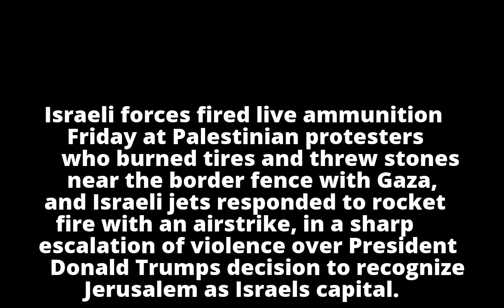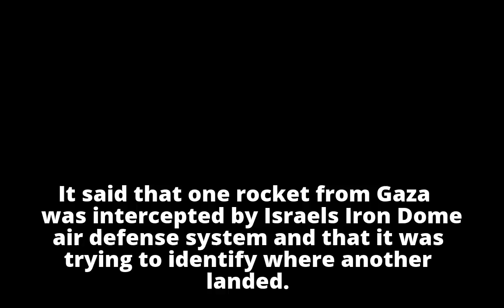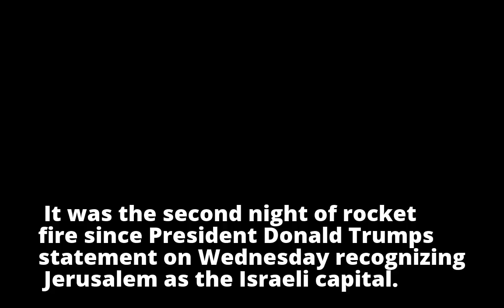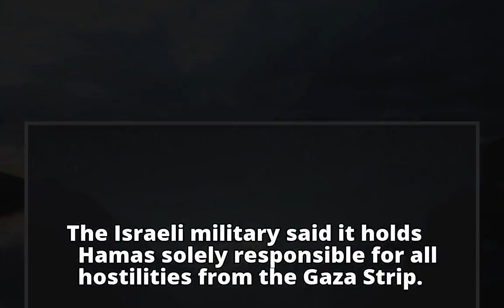Israeli jets hit Gaza following rocket fire; protests surge in wake of Trump announcement